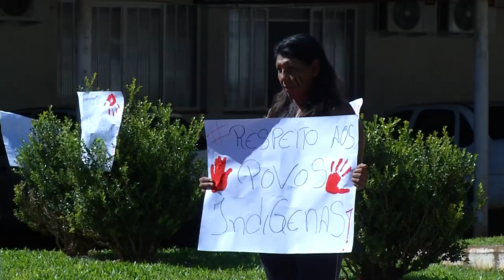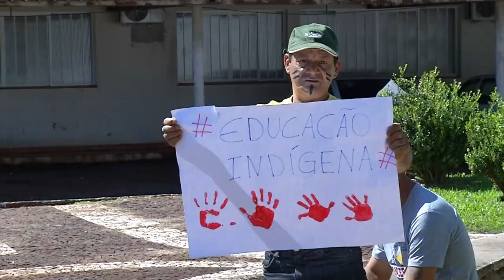Lideranças indígenas e a Administração de Vitorino seguem com as negociações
Cidadania: Lideranças indígenas, Funai e administração de Vitorino seguem com as negociações para uma área definitiva para a comunidade indígena que vive no município.